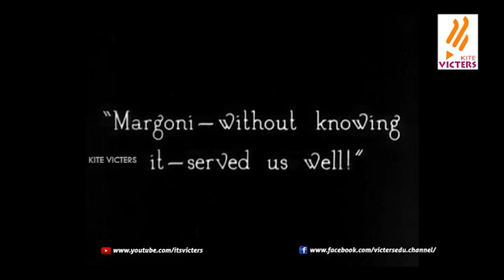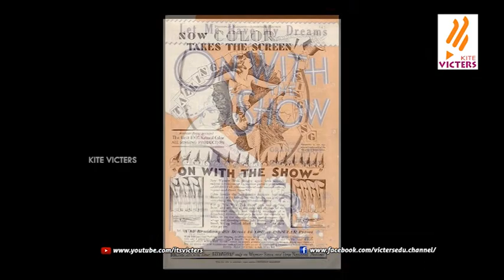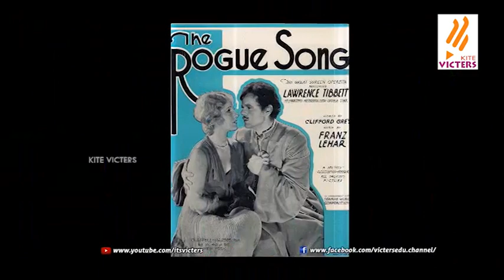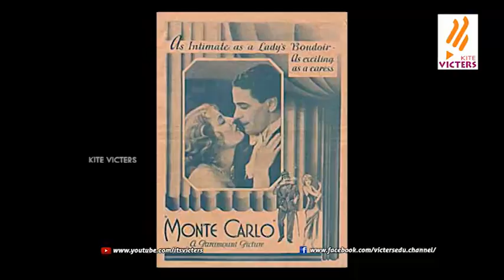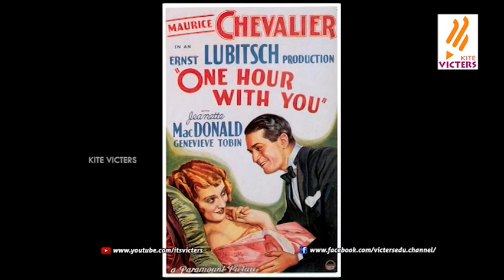Looking at Media Epi - 59 (The history of Hollywood musicals)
Looking at Media Epi - 59 (Rajanarayanan) Part  2
The history of Hollywood musicals from 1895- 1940 This episode deals with the arrival of sound in movies and growth of the genre called 'Musicals ' in Hollywood and its growth till 1940. Contributions of famous singing and dancing stars along with famous  Musicals of Black and white era are featured in this episode.